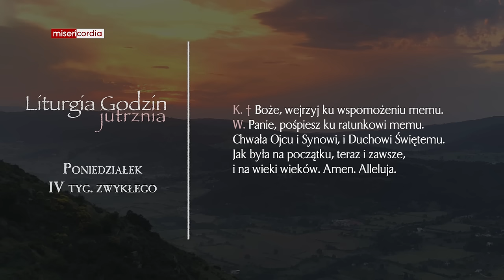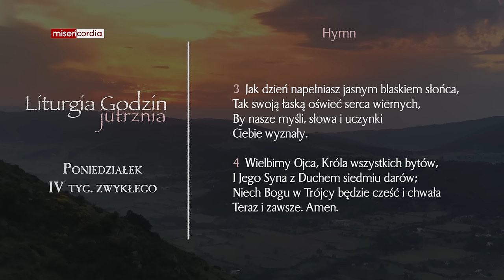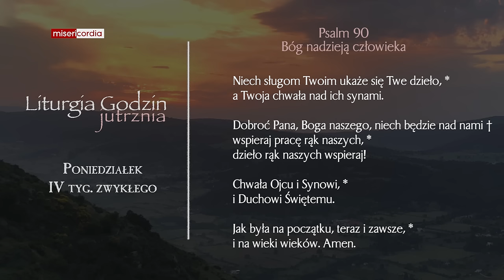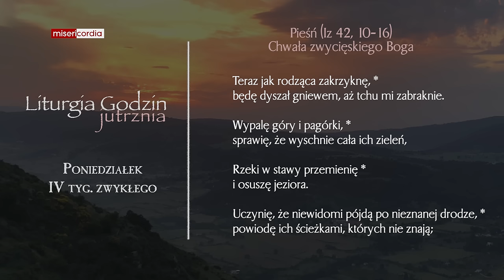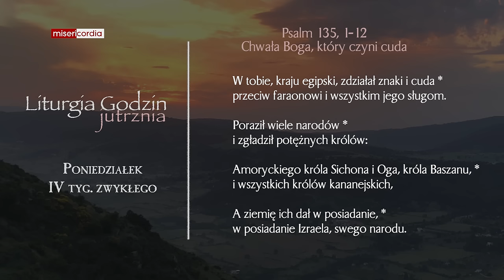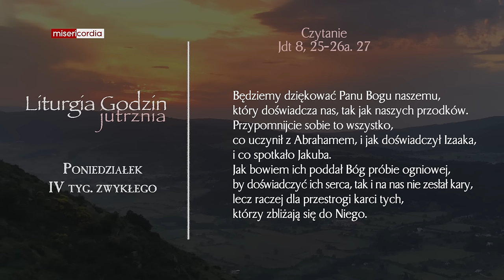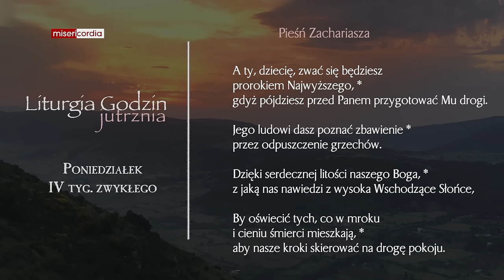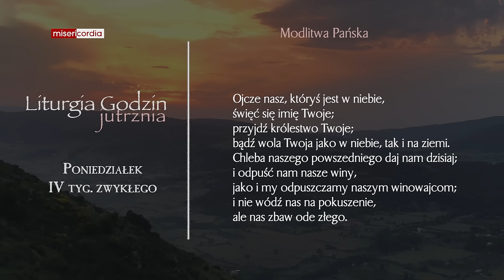Liturgia Godzin | Jutrznia | Poniedziałek, IV tyg. zwykłego